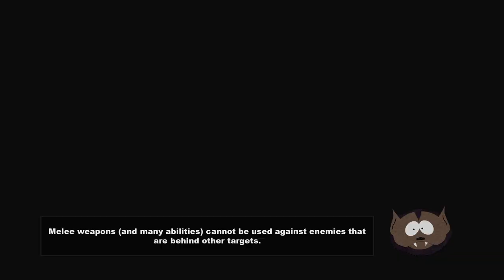South Park: The Stick of Truth (Beginning Cutscene)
Lil Sis: @Lilpeep4life12
Lil Bro: @BigBubbaJunior
Big Bro: @eliistrans18

Hello everyone, my name is Kenny, and I'm a YouTuber. On here, you will most likely see me play games like Roblox, Among Us, Minecraft, GTA V, etc... BTW don't miss out on this kind of content!

Ocean Accounts:
Xbox: TheEpicKenny
Roblox: OceanSquadPlays

Upload Schedule:
I upload videos mainly everyday if not, then I'm probably busy, so always come by!